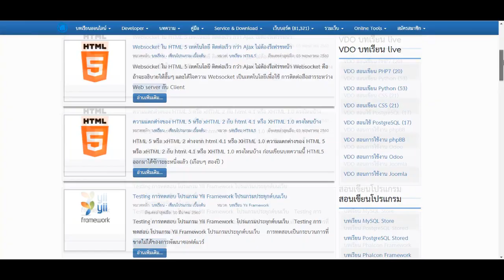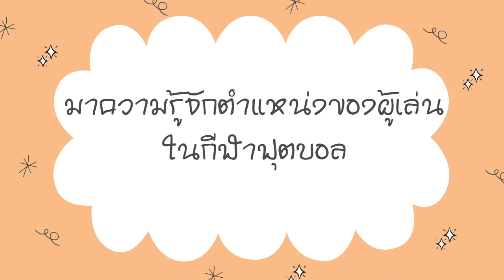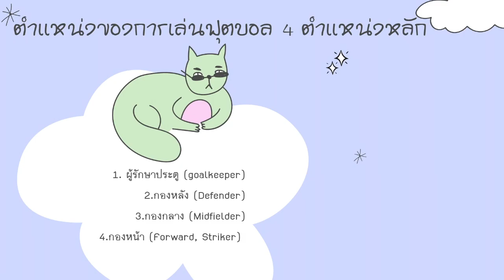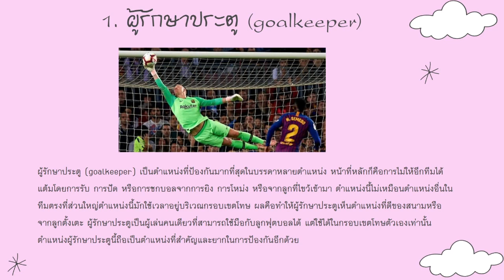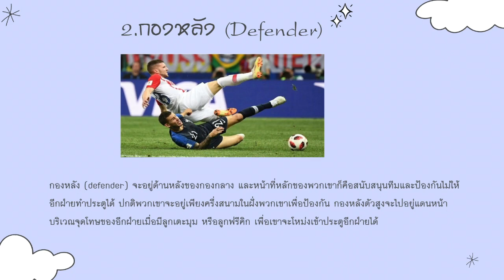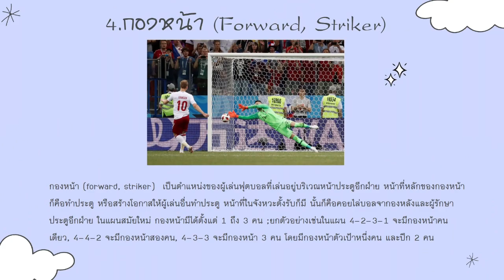⚽ ฟุตบอลสมัยใหม่ มารู้จักตำเเหน่งผู้เล่นในกีฬาฟุตบอล กีฬายอดนิยมของโลกเรา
ฟุตบอลสมัยใหม่ football มารู้จัก ตำเเหน่งผู้เล่นในกีฬาฟุตบอล กีฬายอดนิยมของโลกเรา
เรื่องเกี่ยวกับตำเเหน่งของกีฬาฟุตบอลทั้ง 11 คน มีตำเเหน่งไรบ้างในกีฬาฟุตบอลเเละอธิบายตำเเหน่งนั้นๆมีบทบาททำหน้าที่อะไรบ้างที่เป็นประโยชน์เเละสิ่งสำคัญต่อทีมมากเเค่ไหน ตำเเหน่งของการเล่นฟุตบอลมี 4 ตำเเหน่งหนัก พูดรายละเอียดตำเเหน่งว่ามีหน้าที่ทำอะไร ผู้รักษาประตู (goalkeeper), กองหลัง (Defender) กองกลาง (Midfielder) กองหน้า (Forward, Striker) สรุปคร่าวๆที่ให้ความรู้เกี่ยวกับตำเเหน่งผู้เล่นกีฬาฟุตบอล